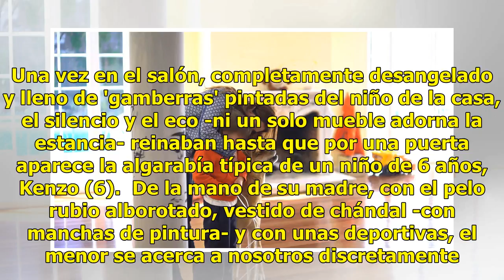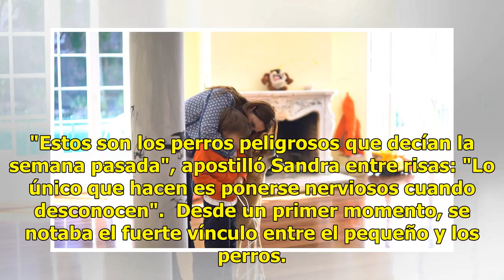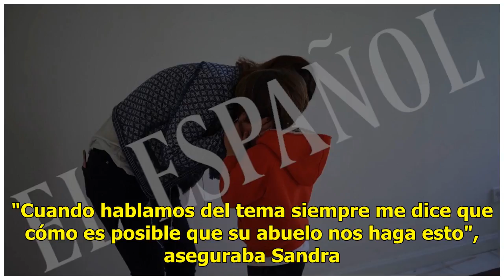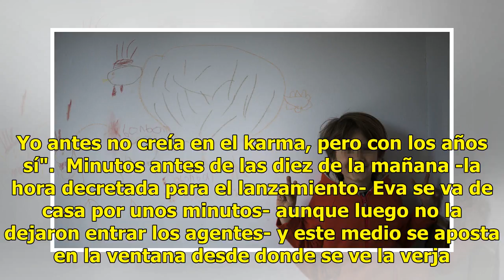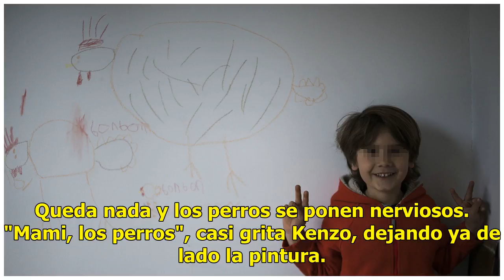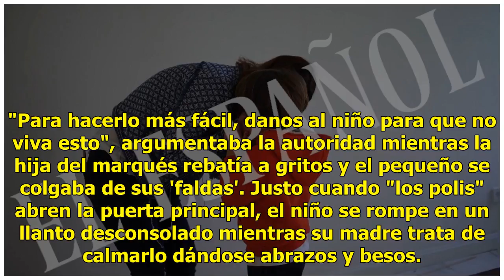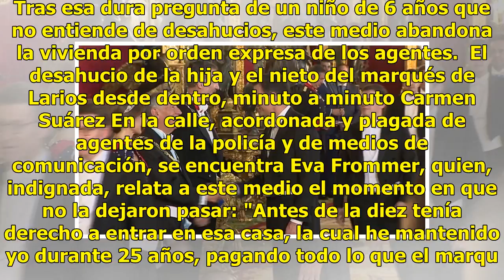El llanto del nieto del marqués de Larios en el desahucio: se despidió de la casa pintando en las p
El llanto del nieto del marqués de Larios en el desahucio: se despidió de la casa pintando en las paredes